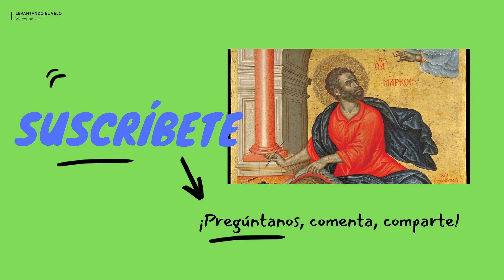Apocatástasis: Entrevista con el padre Mauricio Baraya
Continuamos nuestra conversación con el Padre Mauricio acerca de la salvación y la apocatástasis. ¡Te invitamos a comentar y a compartir nuestros videos!

¡Bienvenidos!